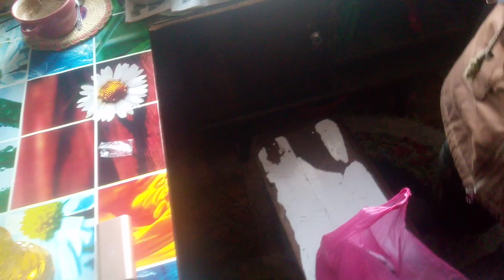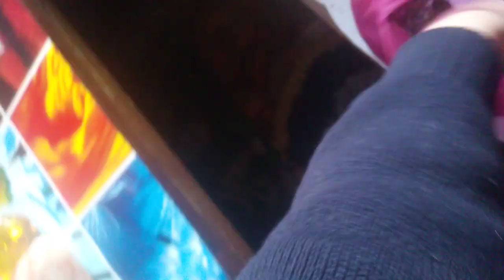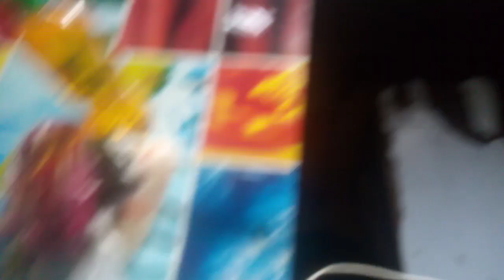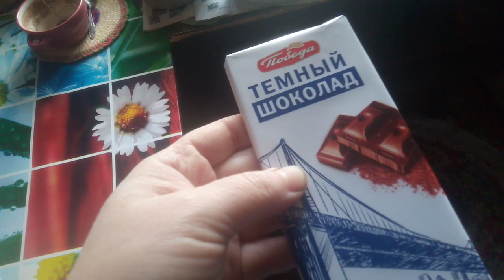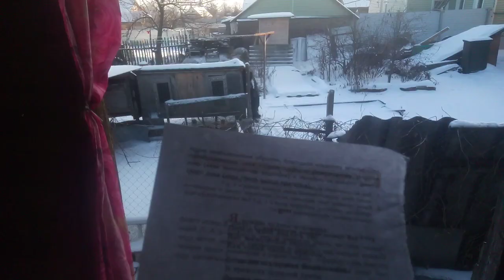Стихотворение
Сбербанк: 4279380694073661